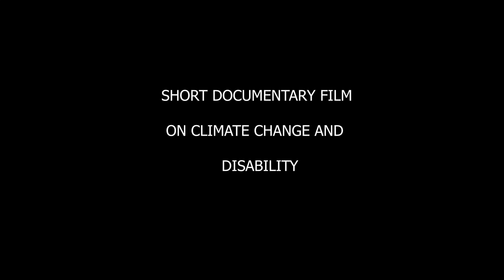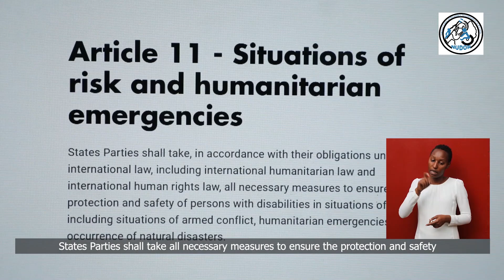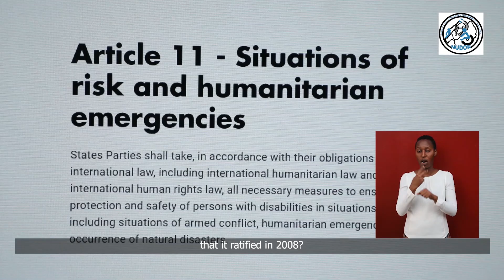Disability and Climate change in Rwanda by NUDOR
This documentary shows how persons with disabilities in Rwanda are mostly affected by climate change including heavy rains and floods. It also shows what are the commitments and measures taken by the Rwandan Government to protect persons with disabilities during emergencies.